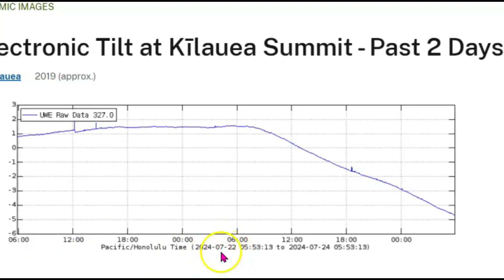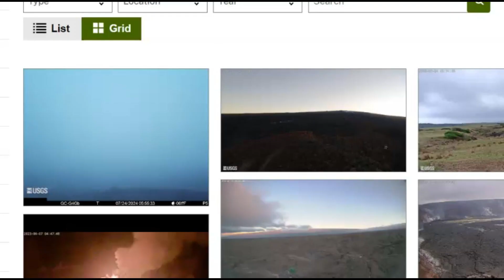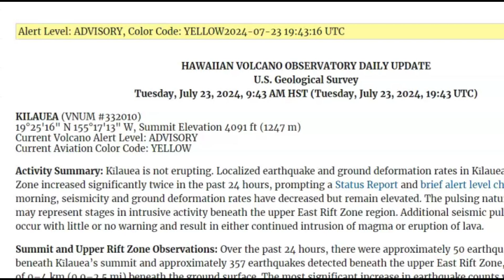Hawaii Kilauea Volcano Earthquakes Increase, Again, Alert Level Remains At ADVISORY